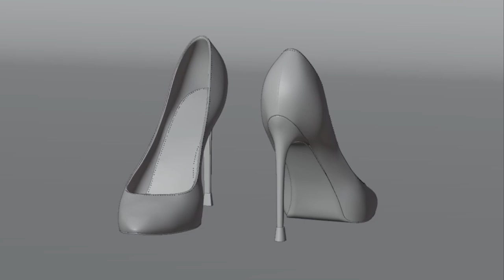Who can resist the most classic red-soled heels of all time?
Blender Rendering for red-soled heels